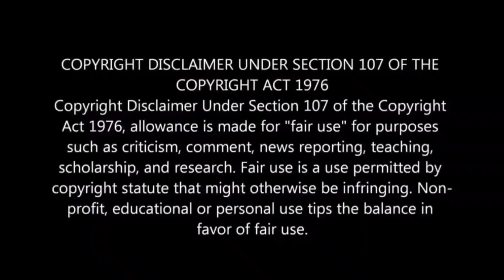Thalli Pogathey (2021) Tamil Full Movie | Explanation In Tamil | Best Romantic Comedy Movie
If you would like to remove any movie clips
and your clips removed immediately. We have invested lot of time and effort to raise this channel. I am happy to give the revenue to you.